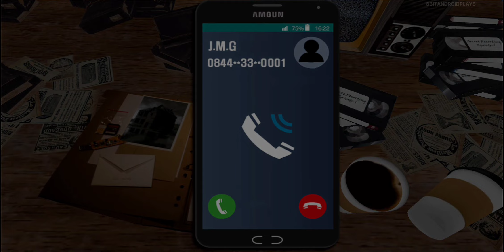EVIL ONI HORROR ESCAPE ROOM - GAMEPLAY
EVIL ONI HORROR ESCAPE ROOM HORROR GAME ANDROID GAMEPLAY

Evil Oni : Horror Escape Room
YJ-Entertainment
Arcade

According to a secret research document, an unknown monster lives in a mysterious mansion located in the dark.

The player character's job is a camera reporter, and he visits there with a camcorder in his hand to record a scoop.

But there is something waiting in the unknown fear.

The goal of the game is simple.
Each room should find hidden torn document paper and attempt to escape.

However, for the difficulty level, there is a device called the time limit in the game.
During that time, if you don't succeed in escaping, a monster appears and you have to try to escape in a chase with the monster.

Escape is not the end.
The room will continue to exist.

Will you ever find out the hidden secrets of the place and succeed in escaping every room?

This game has the best graphic quality and realistic map structure.
Also, it is an offline game that does not require an Internet environment for easy enjoyment.

I hope you play for a long time to unlock hidden documents and the secrets of your mansion. You only have three attempts!🎈🎈🎈